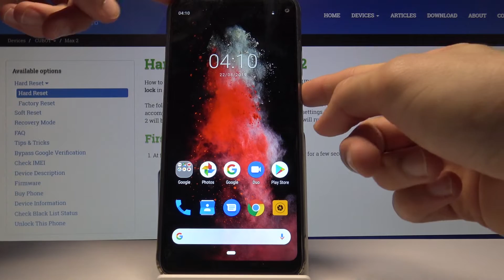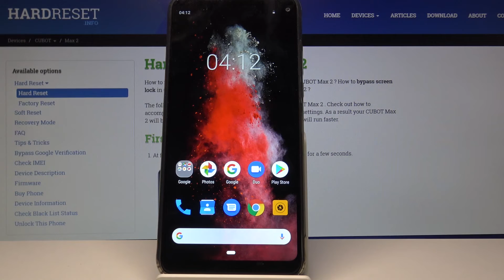Recovery Mode in CUBOT Max 2 - How to Open & Use Recovery Menu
Find more info about CUBOT Max 2:
If you would like to get access to the hidden mode called recovery mode in CUBOT Max 2 in order to use recovery features, then find an attached tutorial to learn how to use a secret combination of keys to enter recovery mode. In the presented video instruction, we show you how to get access to the Cubot Recovery Mode. Let’s follow our video guide and use recovery operation every time when you need it.

How to enable Recovery Mode in CUBOT Max 2? How to open Recovery Mode in CUBOT Max 2? How to exit Recovery Mode in CUBOT Max 2? How to enter secret mode in CUBOT Max 2? How to use Recovery Mode in CUBOT Max 2?